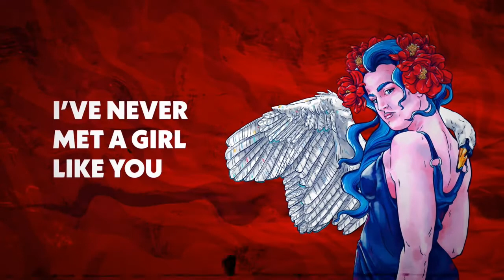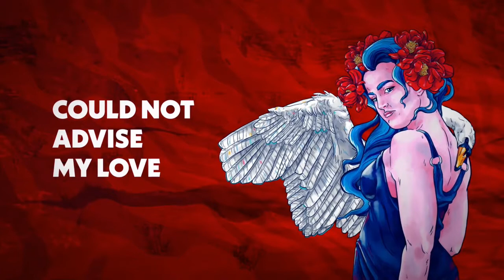Podcast #50 with THE AMBLERS!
Chilled chat with Justin of THE AMBLERS, a two piece band from South Africa about the history of, genres, influences, guitar sound, the recording process, live shows, rig rundown, new material for 2021/2 and much more.

Shout out to our main sponsors RSA ROCK 'N METAL FANS FACEBOOK PAGE: